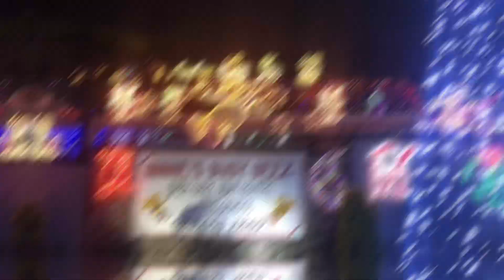Durban North resident brings the festive spirit with Christmas light decorations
In 2003, Durban North resident Annie Moody started a Christmas tradition that would light up the festive season.

Moody, who owns and runs Annie's Busy Beez Baby Care and Preschool on Romsey Grove (Durban North), decorated her school with Christmas lights.

In time, the entire outside and yard of the school would be covered in Christmas lights in various shapes, sizes and colours.